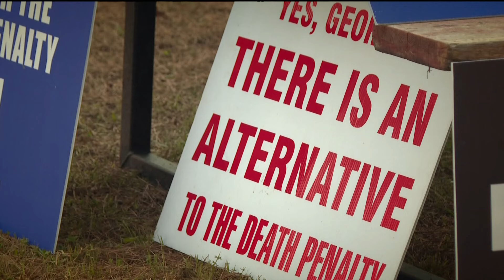Georgia man executed for murder, rape of his ex-girlfriend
People gathered outside the Georgia Diagnostic Prison in Jackson where Willie Pye spent his last moments. ---

11Alive is Where Atlanta Speaks. We believe that news shouldn’t be a one-way conversation, but a dialogue with you. Join in, share your thoughts and connect with new perspectives.